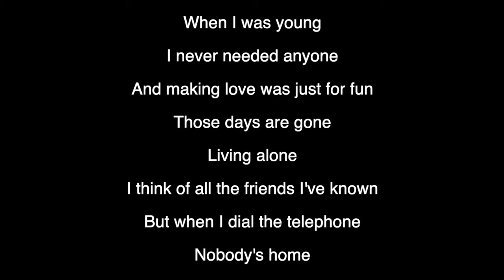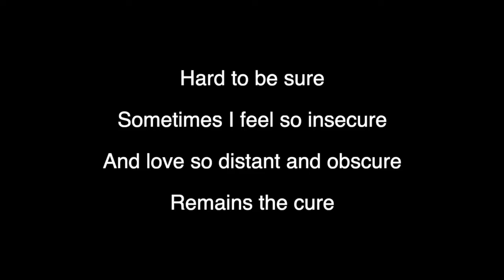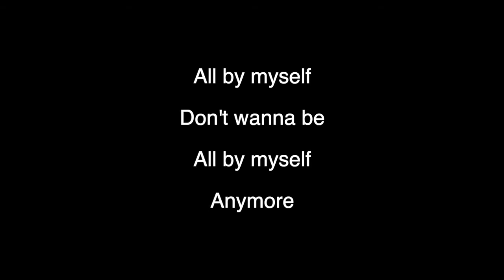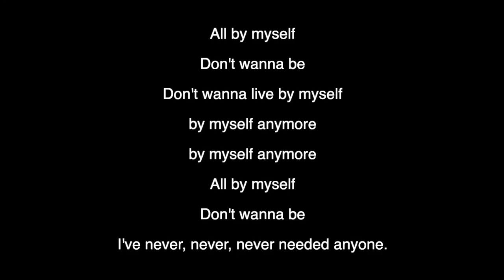All By Myself - Céline Dion (piano KARAOKE MALE version)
All By Myself - Céline Dion (piano KARAOKE MALE version) by Oleg Yarushin

And making love was just for fun
Those days are gone
Living alone
I think of all the friends I've known
But when I dial the telephone
Nobody's home

Anymore

Sometimes I feel so insecure
And love so distant and obscure

Anymore
Anymore

Making love was just for fun

Anymore

Don't wanna live by myself
by myself anymore
by myself anymore

I've never, never, never needed anyone.